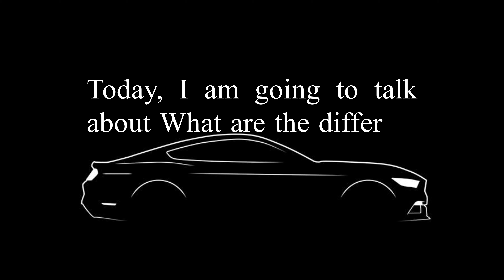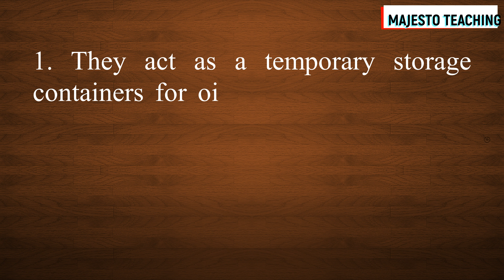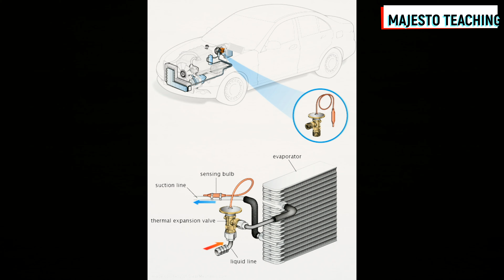DIFFERENT COMPONENT OF CAR AIR CONDITIONING SYSTEM| COMPONENT LIKE COMPERSSOR, CONDENSER, DRYER etc.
Hello Everyone,

In this video, I am going to talk about DIFFERENT COMPONENT OF CAR AIR CONDITIONING SYSTEM| COMPONENT LIKE COMPERSSOR, CONDENSER, DRYER etc.

DIFFERENT COMPONENT OF CAR AIR CONDITIONING SYSTEM.

1. COMPERSSOR.
2. CONDENSER.
3. RECEIVER/ DRYER.
4. EXPANSION VALVE.
5. EVAPORATOR.

1. COMPERSSOR.
The most essential component of any air conditioning system is the compressor. Your nice, cool air depends on it! The four main functions that your vehicle’s compressor carries out include:

PRESSURIZING THE REFRIGERANT TO COOL THE AIR
SENSING TEMPERATURE CHANGES INSIDE AND OUTSIDE YOUR CAR
MONITORING AND CONTROLLING TEMPERATURE OUTPUT
MOVING AIR TO THE CONDENSER

2. CONDENSER.
Your vehicle’s A/C condenser is usually located in the front of the radiator, giving it the nickname of the mini-radiator. When the compressor is pressurizing the refrigerant, the condenser works to reduce the temperature and pressure of hot gasses coming from the refrigerant. In addition, the condenser is also responsible for moving the cooled liquid refrigerant to the receiver/dryer or accumulator.

3. RECEIVER/ DRYER.
The receiver/dryer works to separate gas from liquid. The compressor can be ruined if any liquid gets in. That’s because a compressor isn’t designed for liquids, just gasses. This part also takes out moisture using a desiccant. Desiccants can be compared to the small, bead-filled packet you find in packaging for new electronics. Finally, there are also filters that protect the A/C system from contaminants.

4. EXPANSION VALVE.
 Thermal Expansion Valve or Orifice Tube should be located between the condenser and evaporator. Together, they monitor the amount of pressure and temperature of your A/C system and calculate the exact amount of refrigerant that can safely go into the evaporator.

5. EVAPORATOR.
Another part that’s crucial if you want cold, refreshing air hitting your face is the evaporator. You’ll find this component right behind the dashboard. It’s in charge of cooling the air with the refrigerant before it is blown into the cabin of your vehicle.

I always want to  give all of you best very important, informative, useful,  and knowledgeable content through videos. I hope you will enjoy this video and this video will give you best knowledge and this will very helpful for you all to know DIFFERENT COMPONENT OF CAR AIR CONDITIONING SYSTEM| COMPONENT LIKE COMPERSSOR, CONDENSER, DRYER etc.

Guys, If you enjoyed and this video DIFFERENT COMPONENT OF CAR AIR CONDITIONING SYSTEM| COMPONENT LIKE COMPERSSOR, CONDENSER, DRYER etc is helpful for you so press red SUBSCRIBE button and also Bell icon, press Like button, Share and Comment.